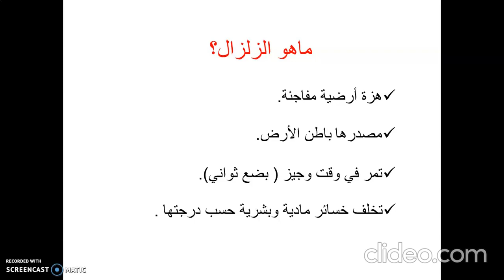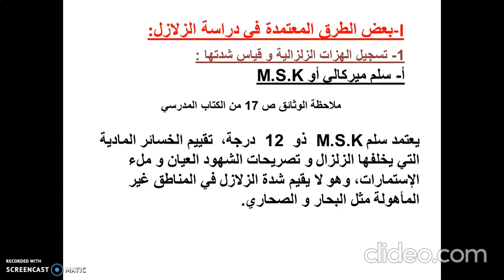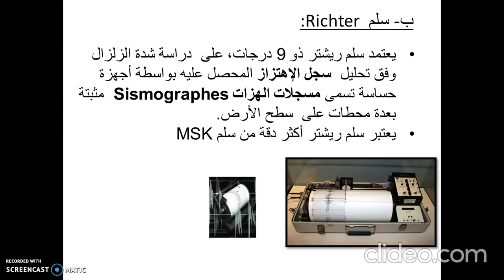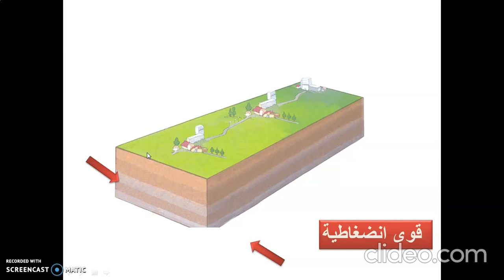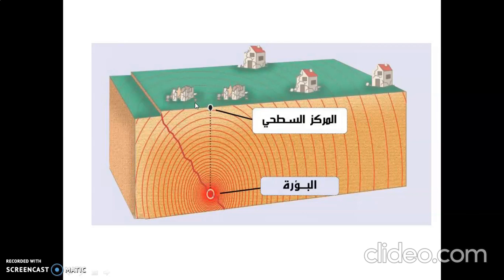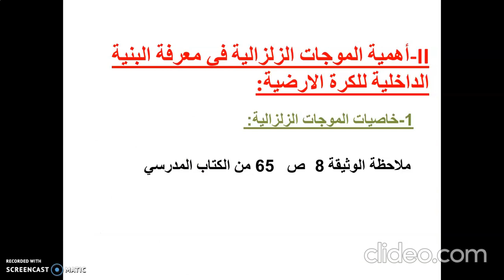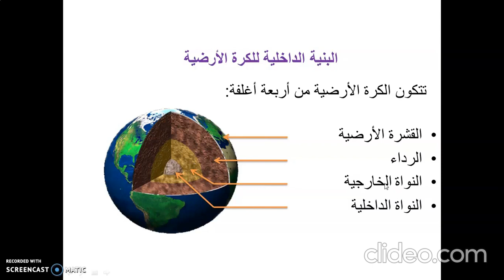درس الزلازل- ملخص- مراجعة